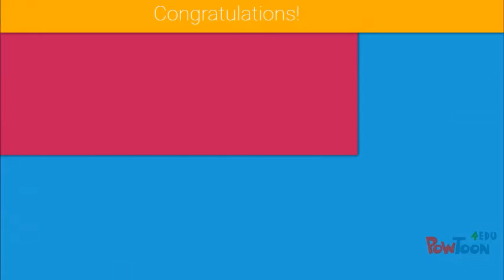How to Create a Reading History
How to create a Reading History in your MyLibrary account to keep a record of your borrowing history

Contact Your Home Library If You Require Assistance:

DIT Library -6 sites:

Aungier St.

Bolton St.

Cathal Brugha St.

Grangegorman
Rathdown House
Grangegorman
Dublin 7

Kevin St.

Rathmines
Rathmines Rd.